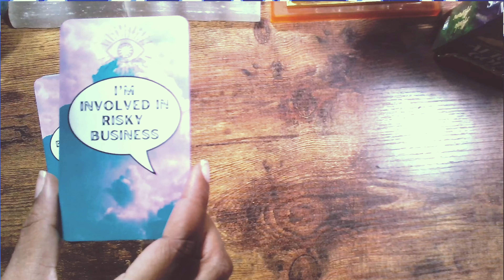‼️ Celebrity Tarot Reading City Girls, JT vs Glorilla, Cardi, Ice Spice vs Nicki Minaj Tarot Reading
City Girls Breakup tarot reading, Glorilla vs JT tarot reading, Cardi B + Ice Spice vs Nicki Minaj tarot reading.
LINK TO MY FIRST ORACLE DECK Thank you for checking out this free tarot reading! In this video we will be doing 2024 tarot free readings. USE CODE 'CEEFAIRY' to get your batch of Tea!!! I hope you enjoy whether you're watching this live tarot reading or the replay. **INSTAGRAM